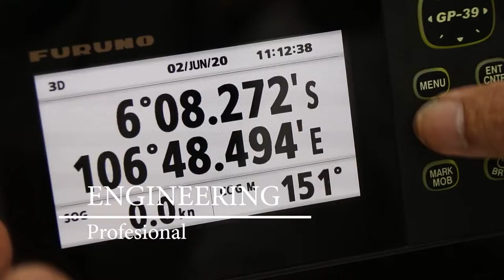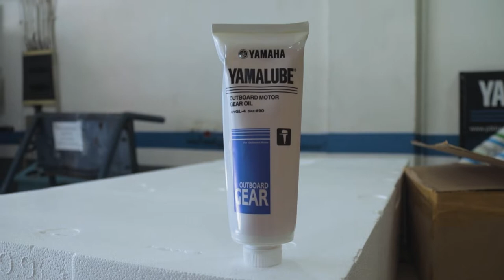Unboxing Yamaha OBM 15 pk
Kembali lagi di channel Dunia Marine Internusa Kali ini Kita akan Unboxing Mesin Yamaha OBM 15 PK atau yang kita ketahui mesin tempel yamaha. Pak yopi selaku mekanik dunia marine internusa memberikan informasi Unboxing Mesin Yamaha OBM. jika ada yang ingin ditanyakan silahkan share ke kita ya di kolom komentar

Mau giveaways Masing Masing 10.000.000 untuk 10 orang Masing Masing 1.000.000 Rupiah

Atas nama: [ YourH.it/cid/Free-To-Use-Music ] Music Library

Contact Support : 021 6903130